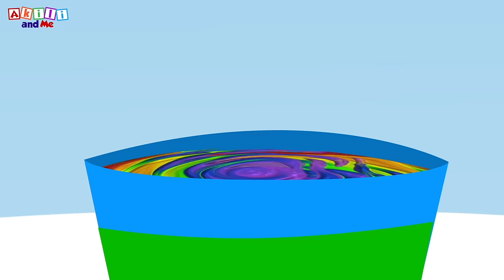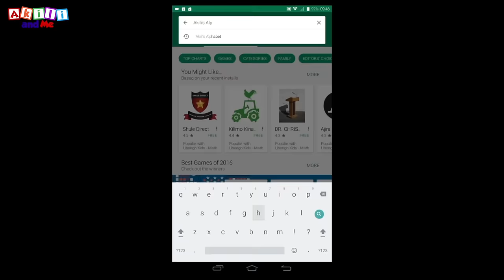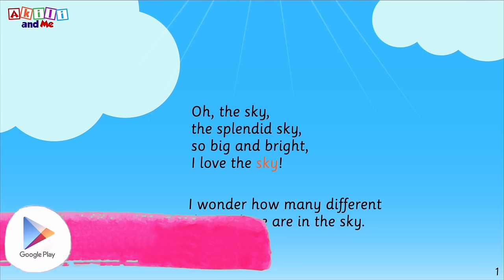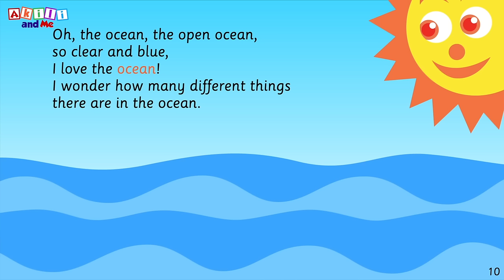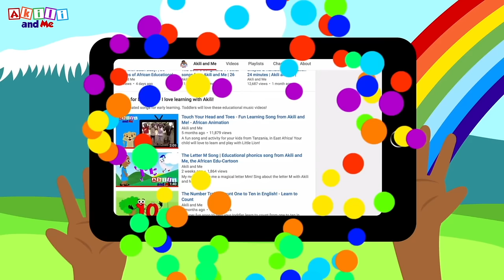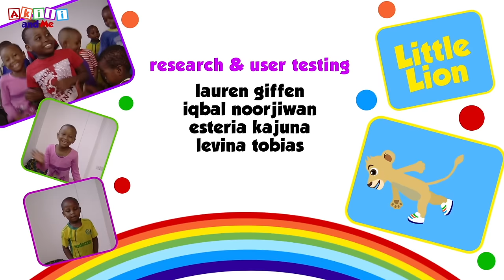Episode 21: Akili and the Sun, Moon and Stars | Full Episode of Akili and Me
Birthday Kits
T-shirts
Stationary
Homeware and more!